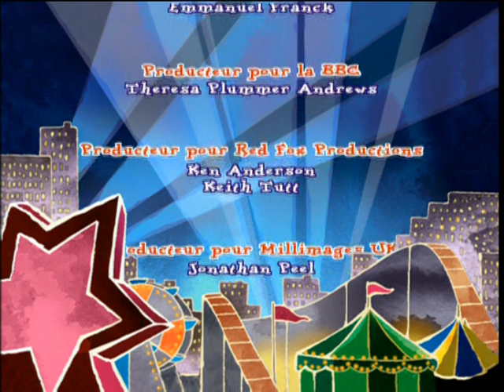Pablo le petit renard rouge - E38 "Le musée"